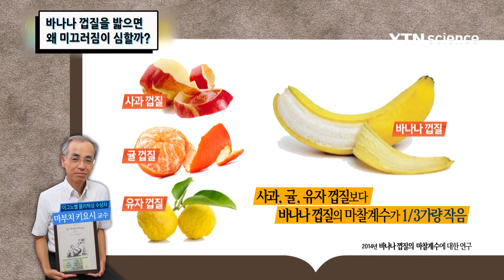바나나 껍질을 밟으면 왜 미끄러짐이 더 심할까? / YTN 사이언스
맛도 향도 달콤한 과일, 바나나! 그런데 바나나는 왜 미끄러짐 유발의 대표 주자가 되었을까? 바나나 껍질에 미끄러질 수밖에 없는 이유를 자세하게 소개한다.